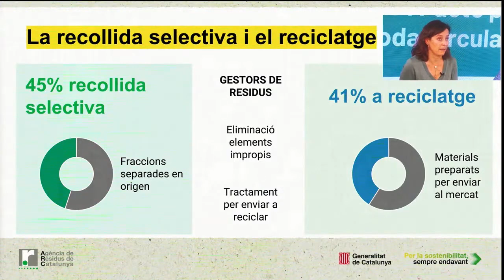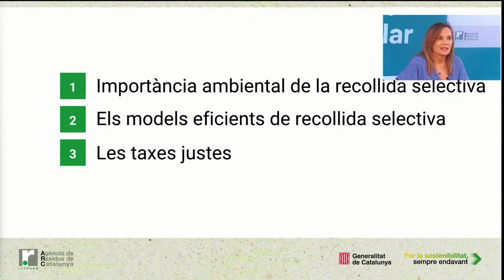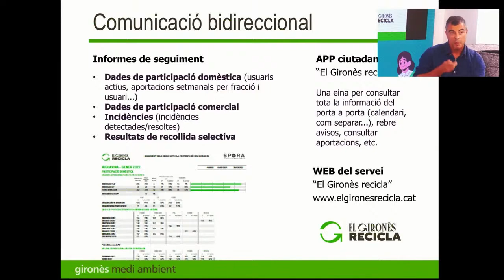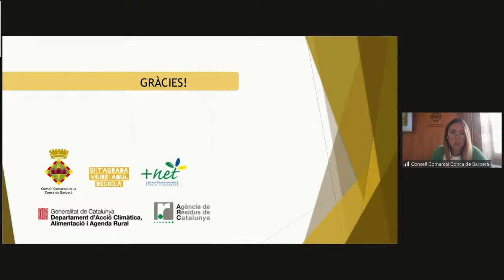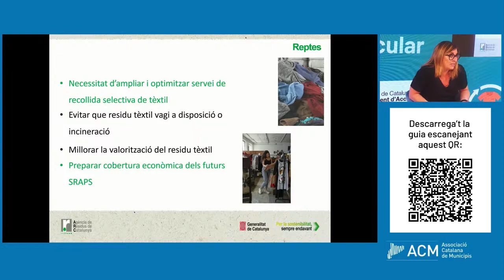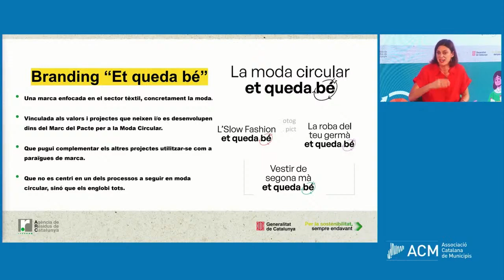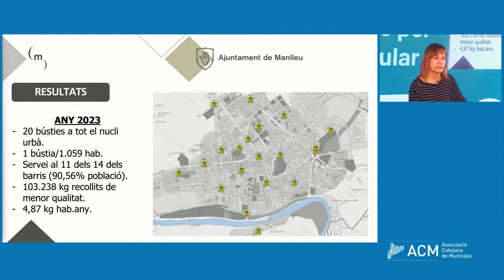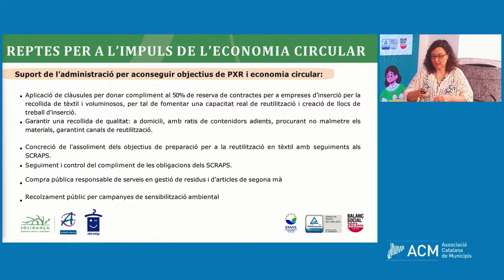Jornada 'Nova gestió de residus i Pacte per a la Moda Circular'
▶ Amb l'objectiu d’avançar en l’aplicació efectiva de la nova llei 7/2022 de residus i sols contaminats per una economia circular per parlem dels diferents models de recollida eficients, la nova taxa de residus, les subvencions previstes i les novetats en la gestió dels residus tèxtils.

La Jornada ha estat fruit del treball conjunt entre l’Agència de Residus de Catalunya @residuscat  i l’Associació Catalana de Municipis i en ella, s’han mostrat eines i experiències de bones pràctiques per orientar els municipis a identificar quin és el model de pagament per generació que més s’escau a la realitat de cada territori.

▶ Presentem la Campanya “Et queda bé” adreçada als municipis, la Guia de contractació de la recollida del tèxtil i tot el Kit de campanya en el marc del Pacte per la Moda Circular (PxMC).